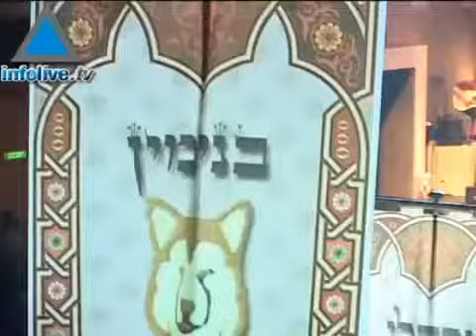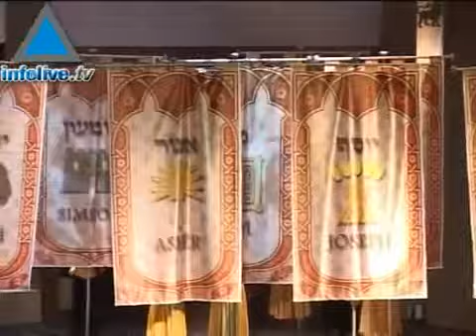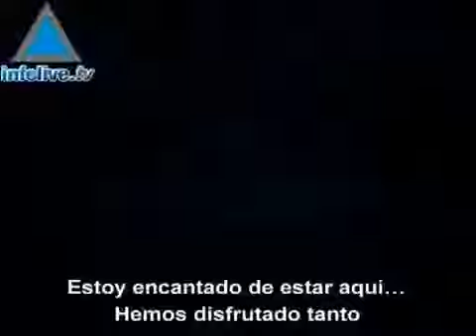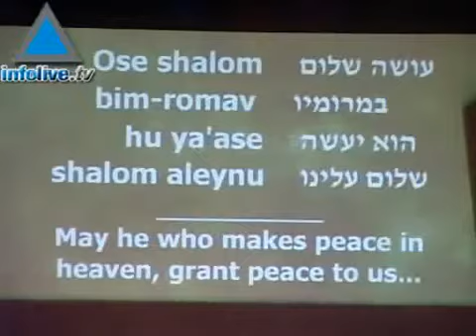Cristianos expresan su amor por Israel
El sábado por la noche, miles de cristianos de más de 100 países se reunieron en el Centro de Convenciones de Jerusalén para expresar su solidaridad con Israel. Hubo diversos espectáculos.

Cientos de cristianos y judíos mesiánicos de casi dos docenas de estados y más de una docena de países se han reunido en la ciudad de Loveland, en el estado de Colorado, Estados Unidos,.

Las organizaciones de Cristianos Amantes de Israel reúnen a cerca de 50 millones de personas en Estados Unidos, sus conferencias son visitadas por líderes israelíes. Ellos dicen que aman.